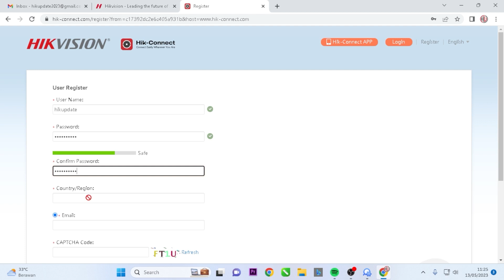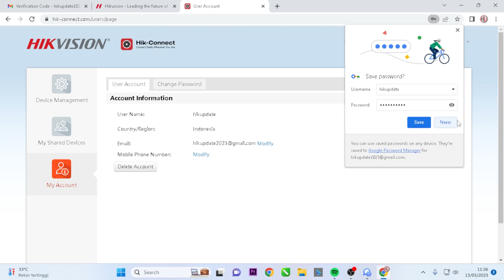How To Register Hik Connect Account via Web Browser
This Video Will Explain How To Register Hik Connect Account via Web Browser. Hik Connect is a powerful platform that allows you to remotely manage and access your Hikvision devices, including security cameras, recorders, and more. In this video, we'll guide you through the registration process, ensuring you can take full advantage of Hik Connect's features .